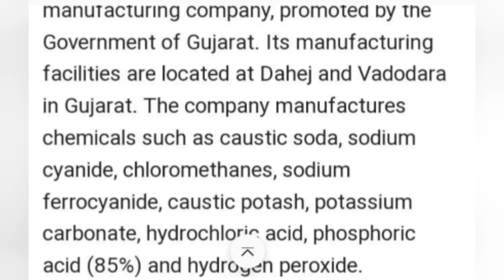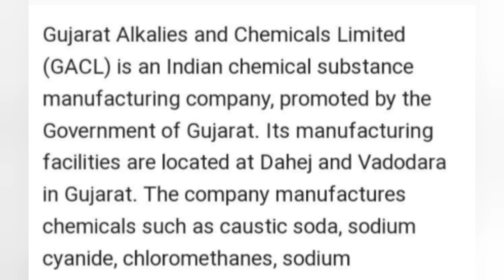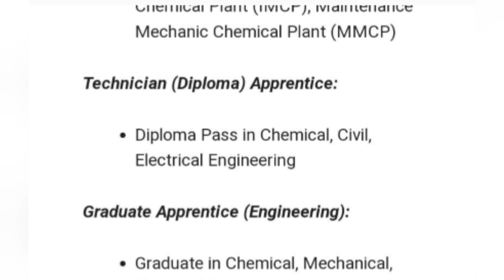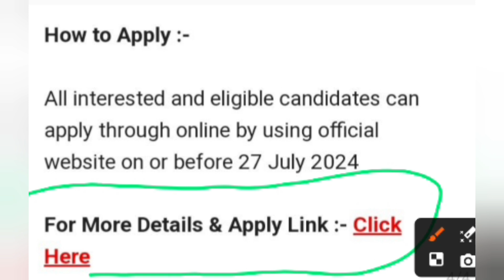Gujarat Alkalies and Chemicals Limited (GACL) Recruitment 2024 | ITI Job Vacancy 2024 | Diploma Jobs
Your Query

Gujrat job vacancy 2024